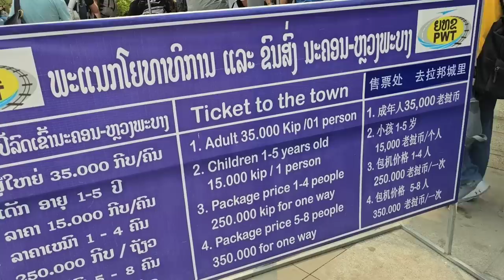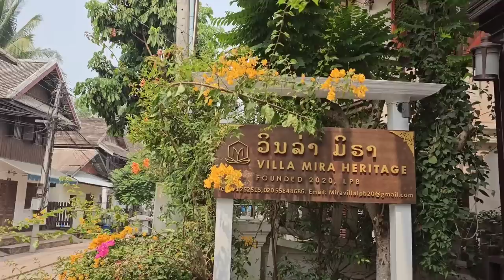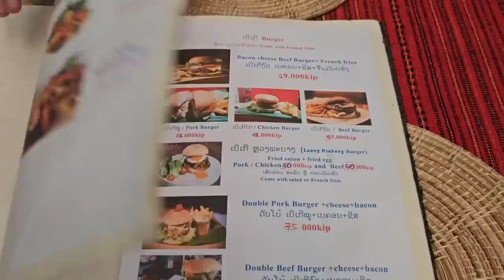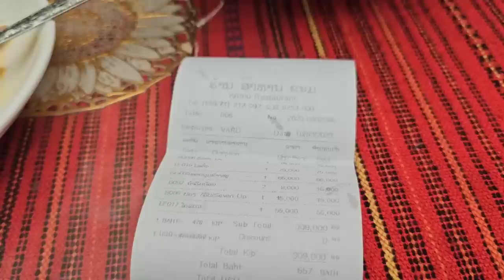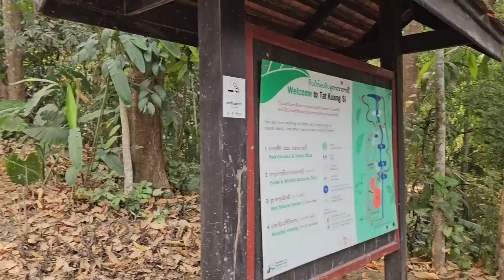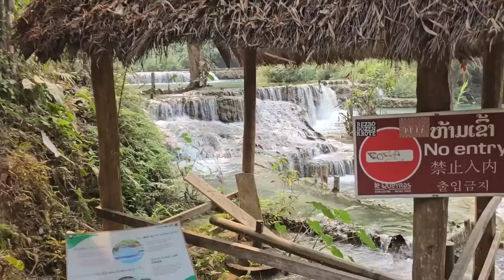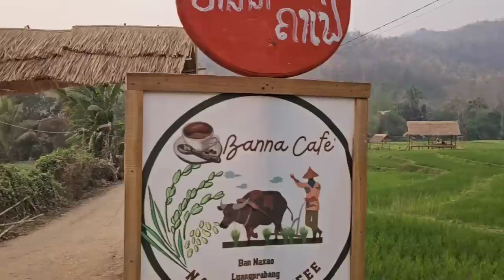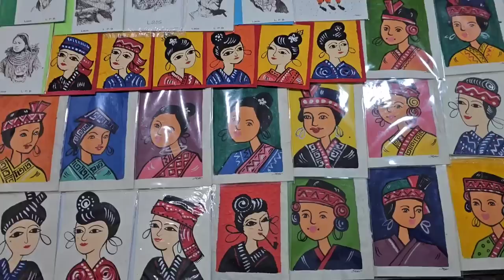Lào, cố đô Luang Prabang: Chợ đêm quá trời đồ đẹp món ngon, cực đông vui - Khách sạn, thác Khuang Si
Toàn bộ video du lịch Lào, nhàn du miền đất Phật

1/ Thái Lan du ký

2/ Du lịch Singapore

3/ Campuchia du ký